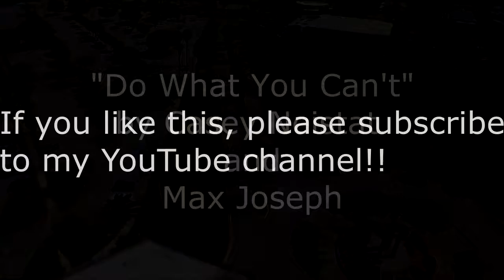Iceberg in Florida!!!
My gear:

Main vlogging camera:

Point n shoot:

Microphone:
Secondary Microphone, because the Rode sux at
filtering out interference:

Main Tripod:

Camera/Drone bag: